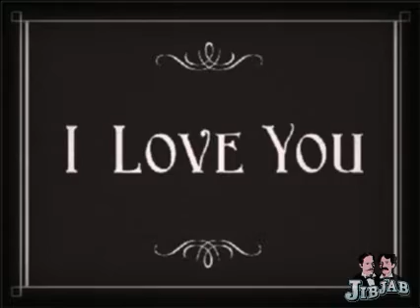kathy gary silent movie